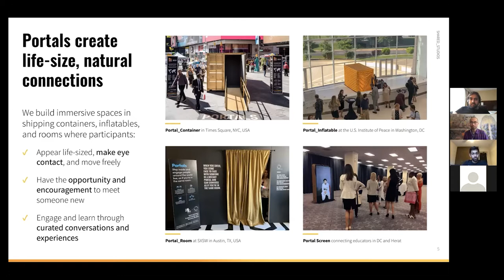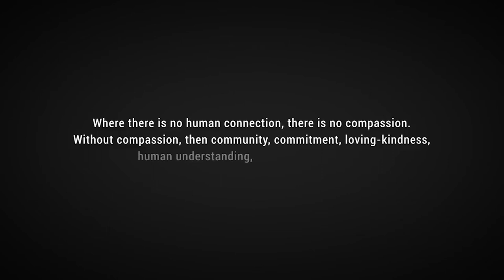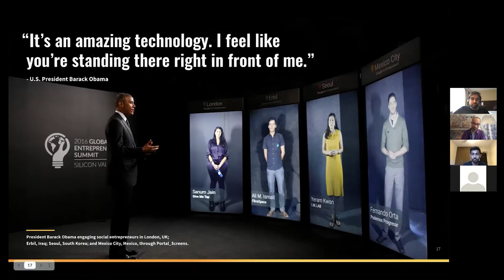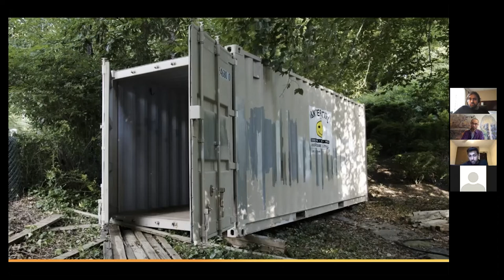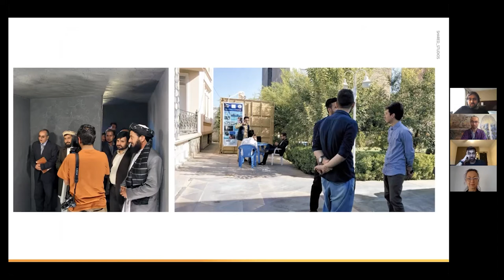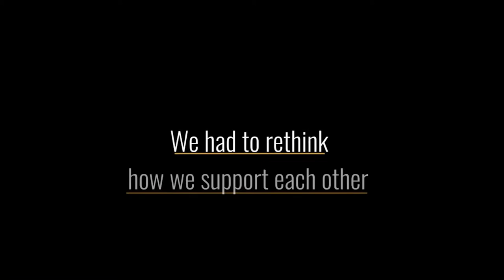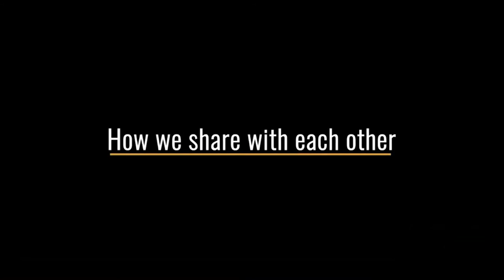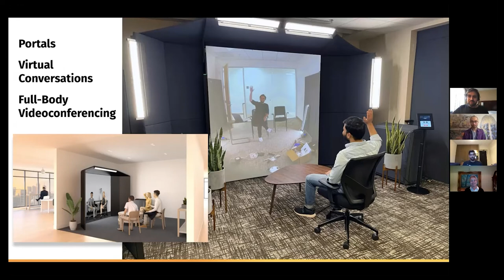Beyond the Studio: Amar Bakshi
This installment of Beyond the Studio features Amar Bakshi. Beyond the Studio is a series that brings together creatives whose practices spill into media outlets, social justice platforms, marketplaces, startups, and cultural institutions. The business of art is the art of business, how these creatives charted their paths is nothing short of insightful and innovative. Our programming aims to empower young entrepreneurs to navigate their industries with more fluidity and possibility.

How do we cultivate our visions and voices? Where does forging coalitions, building movements, and being an entrepreneur align? Hear how these leaders expand their networks, contribute to civic engagement, work with local organizations, and leverage creativity as a strategy.

Amar C. Bakshi is an artist whose work focuses on how to integrate technology into environments and across pronounced distance to create new forms of digital-physical public spaces that challenge and subvert existing norms. In particular, he works to connect members of diverse communities who would likely not otherwise meet in intimate environments to create their own meanings. He created the global public art initiative, Portals, in 2014.

As an artist, Amar treats the formation of institutions as, themselves, sites of creation. To explore these practices, Amar launched the Legal Medium. Amar previously worked as a reporter at the Washington Post, an editor at CNN, and as Special Assistant to the U.S. Ambassador to the United Nations. Amar, a Soros Fellow and Truman Scholar, has an AB from Harvard University, a MA from the Johns Hopkins School of Advanced International Studies, and a JD from Yale Law School.